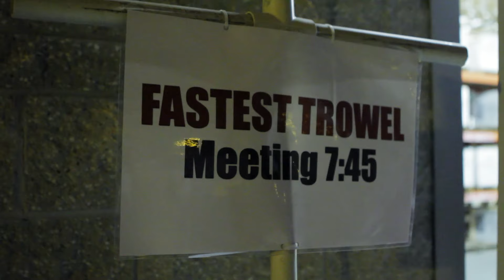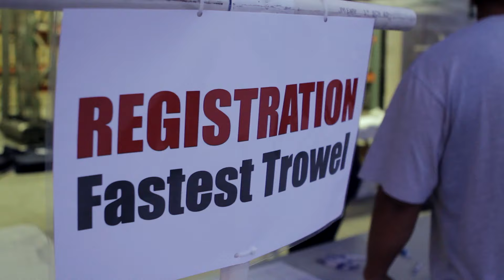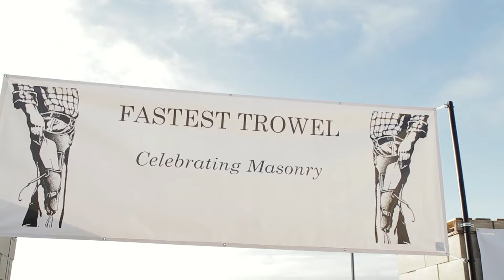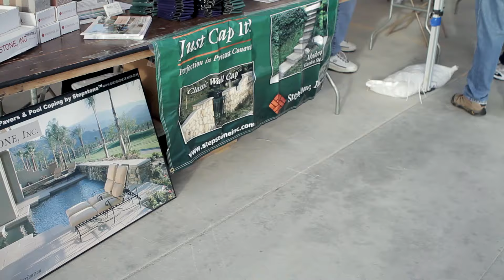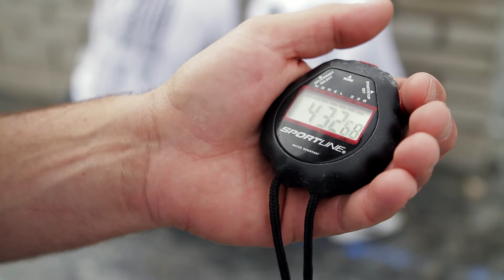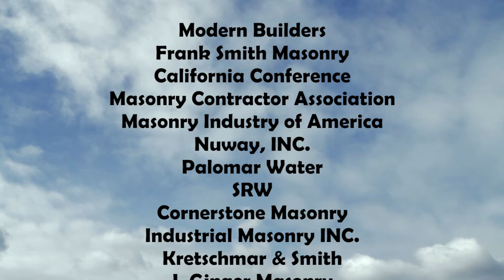2010 Southern California Fastest Trowel Competition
RCP Block & Brick, Angelus Block, and ORCO Block are proud to have hosted The 2010 Fastest Trowel on the Block Competition at the RCP Block & Brick locaion in Murrieta, CA; a showcase of masonry craftsmanship and a testament to the speed and skills of the Southern California masonry industry's workforce. Only those working journeyman masons who had the skill, confidence and courage to face off with the Industry's best were invited to compete.

The winner of Southern California’s 2010 Fastest Trowel on the Block earned the proud honor of representing the Southern California Region at the National Competition in Las Vegas, NV.

The event included the MITA High School Fastest Trowel Competition and Apprentice Masons Skills Challenge Competition. Contestants in these events range in age from 14 years of age and up.